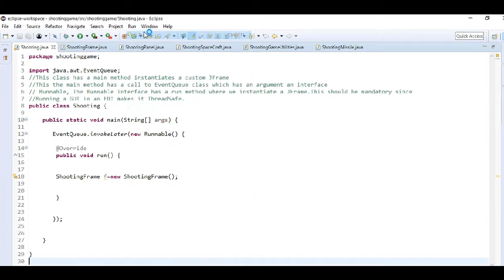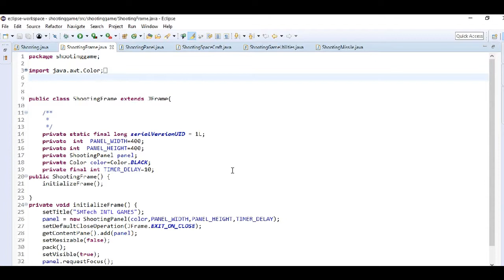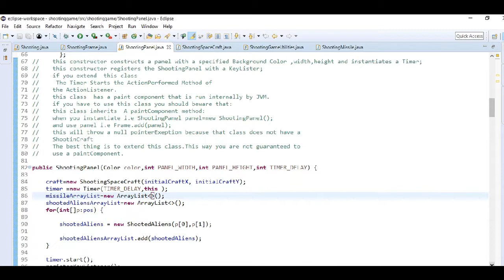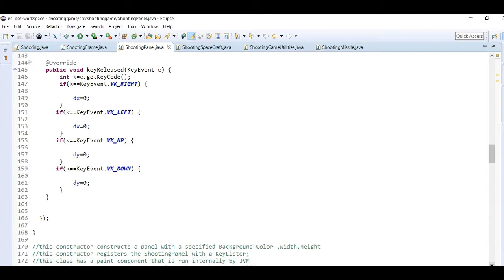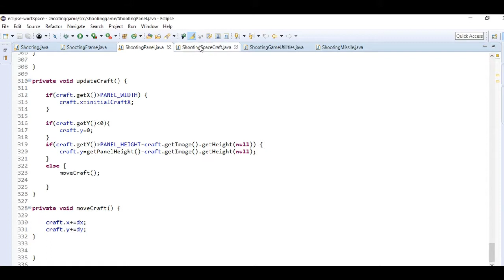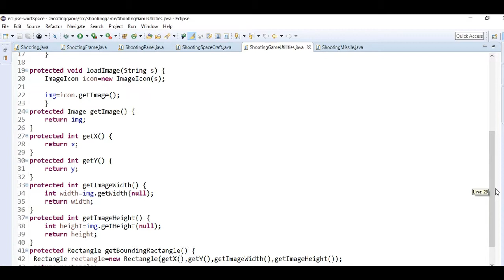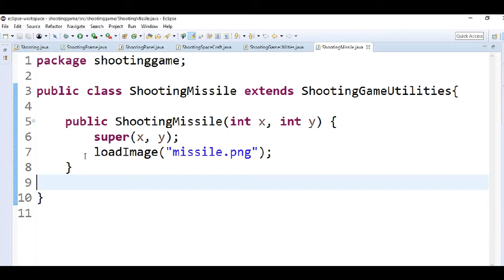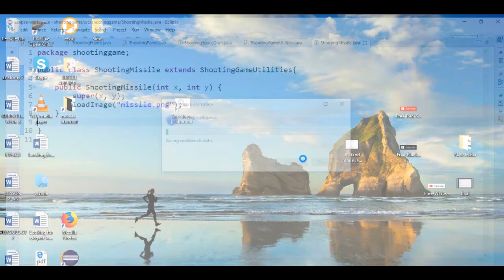A Complete Java Shooting Aliens Game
This tutorial contains Source code for developing  A shooting
Game in  java